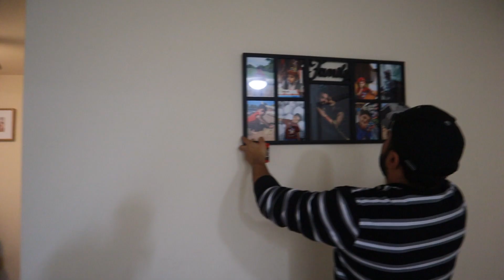छोटी छोटी खुशियां | Indian Vlogger in USA | Hindi Cenematic Vlog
Hello everyone,

I am Shubham Tyagi (ShubhDeep Vlogs), an indian currently living in USA for my job. I am a software engineer by profession but YouTube by passion. I like document my life and entertain people from our stories.

Title: छोटी छोटी खुशियां | Indian Vlogger in USA | Hindi Cenematic Vlog